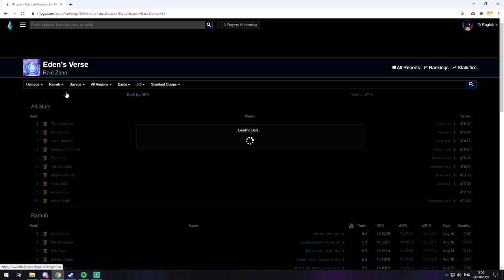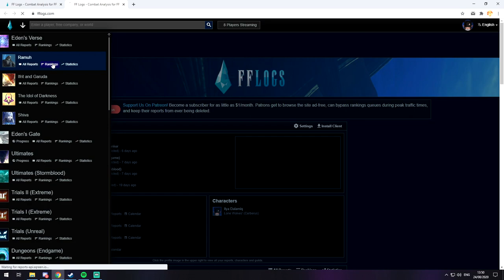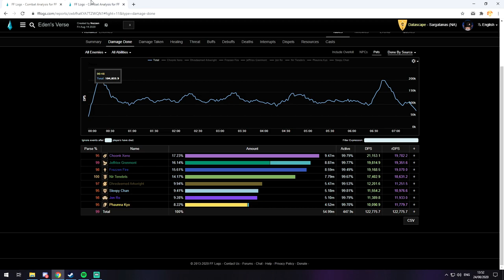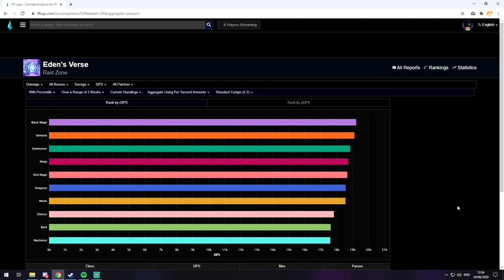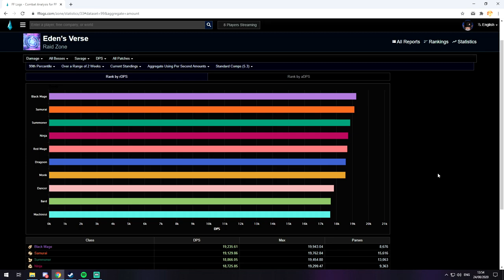aDPS / rDPS | What Does It Mean? - FFXIV